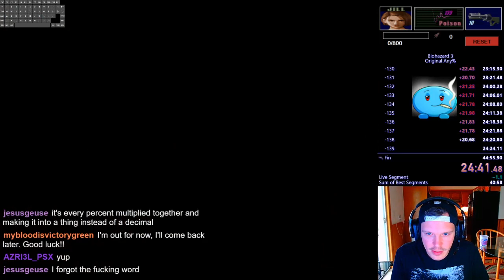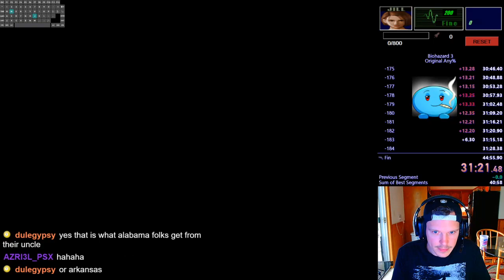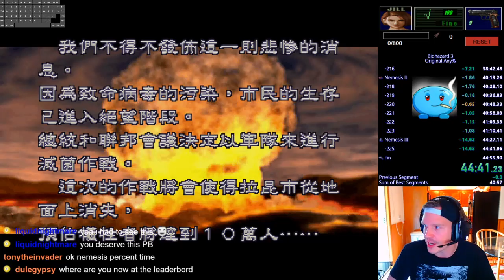[PC] Resident Evil 3: Nemesis - Any% PB run 44m41s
any% PB run, still lots of timesave in it